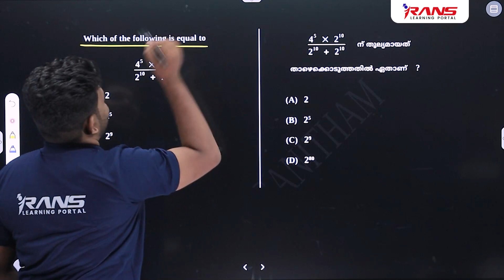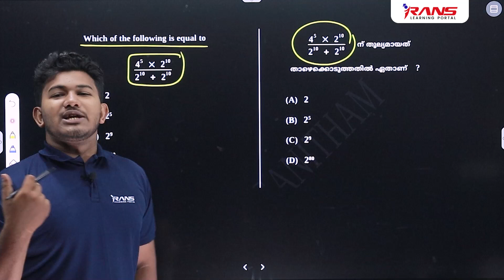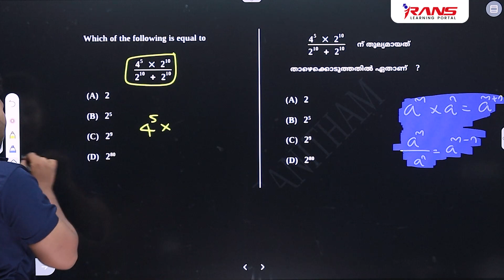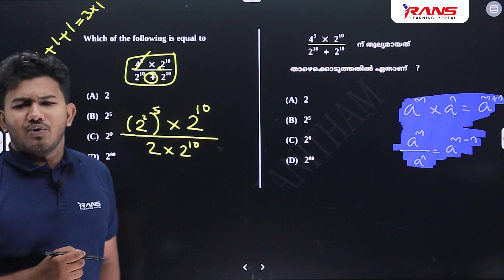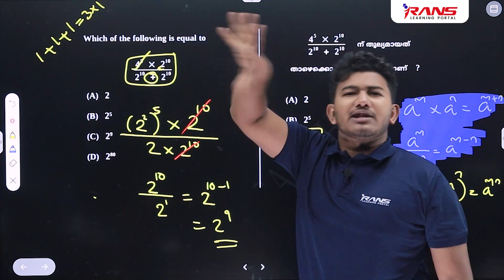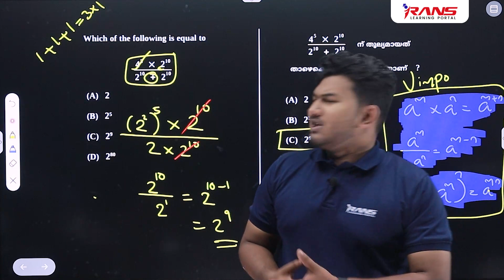Simple Maths Uss Trps & Tricks എളുപ്പത്തിൽ കണ്ടുപിടിക്കാം | Mishan Sir | Rans Uss Pro Batch